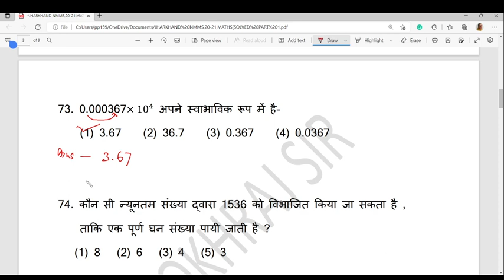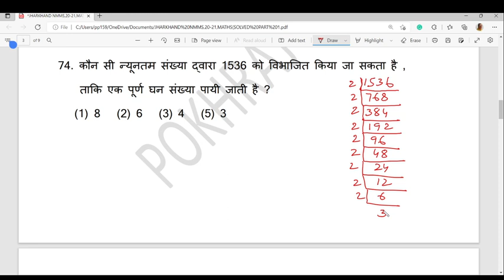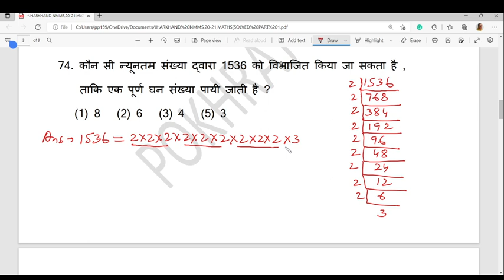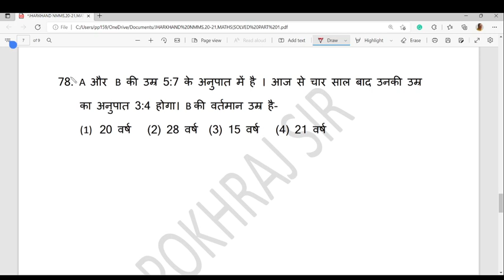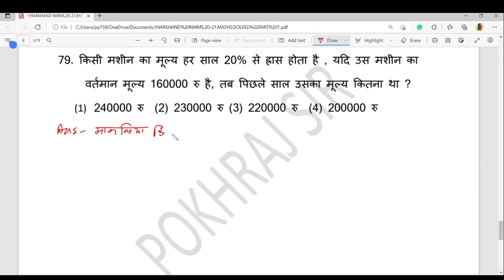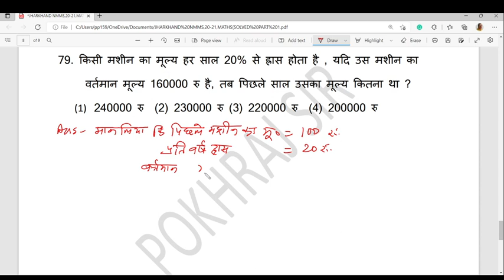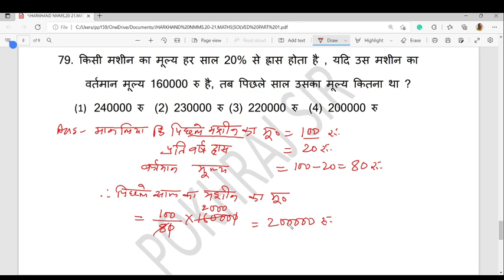JHARKHAND NMMS, 2020-21, MATHS(SOLVED) - PART-1